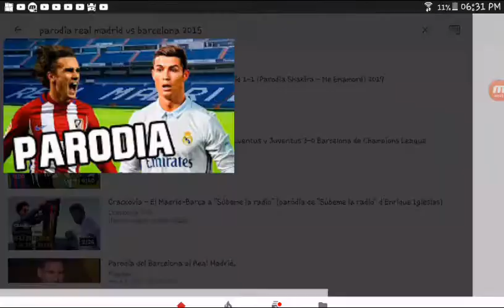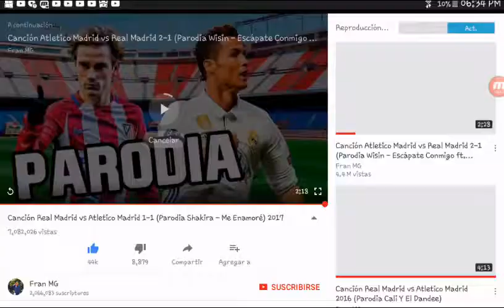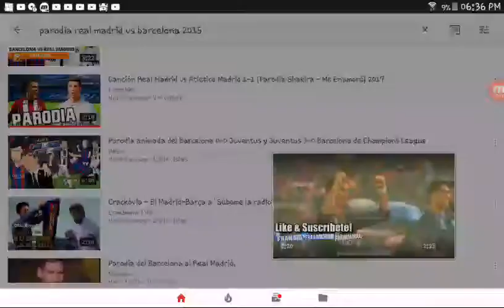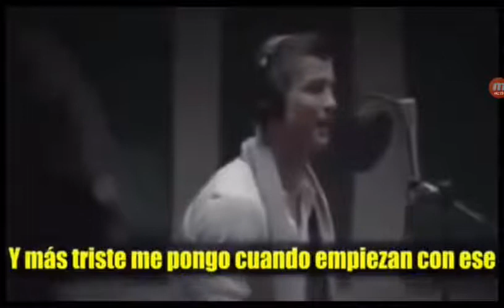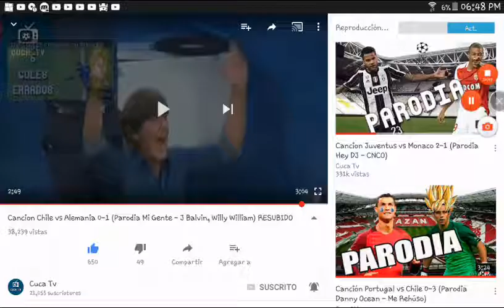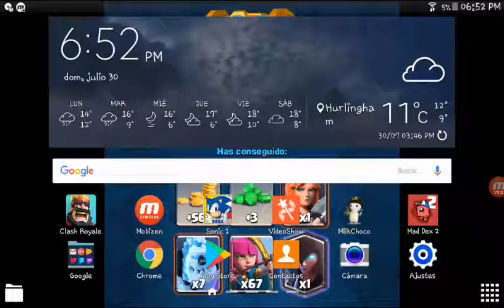Recopilacion mejores parodias de futbol